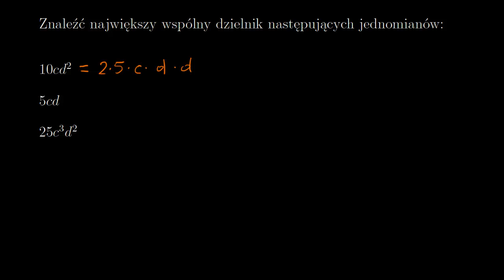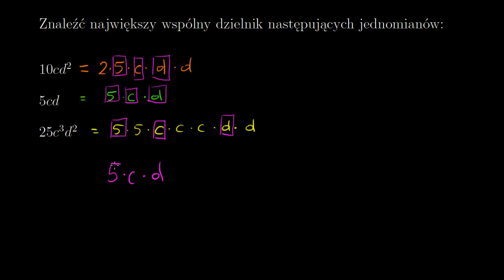Największy wspólny dzielnik i wyciąganie przed nawias